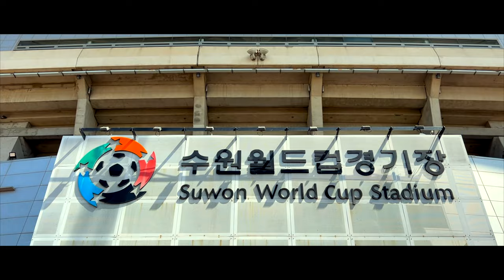RUN AND RUN | 브이로그 도전 ?! | 드론촬영전문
브이로그..? 도전 해봤습니다

FPV촬영/ 드론 항공촬영 전문

방송/홍보영상/뮤비/광고/스포츠/행사 등 촬영 및 드론관련 모든문의

FPV DRONE - 고프로 11 / 미러리스, 시네마캠 리깅 가능 (ZCAM E2 보유중)

GIMBAL DRONE - DJI MAVIC 3 ( 4k 60~ 5.1k 50p / 10 bit D-LOG)

00:00 인트로
00:22 인사 및 소개
00:59 하이라이트
03:09 아웃트로